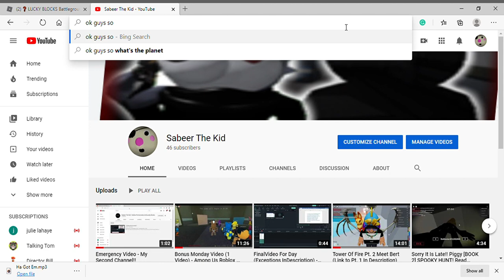Special Tuesday Video (One Video Only) - There are 2 videoes on my second channel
Same as title. I am  uploading my next YT video tomorrow.Link To Second Channel: